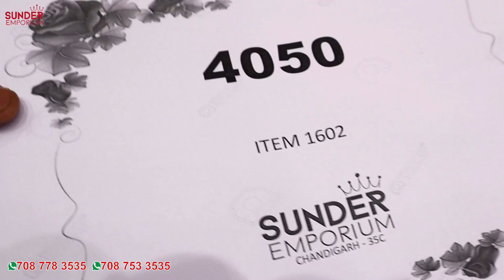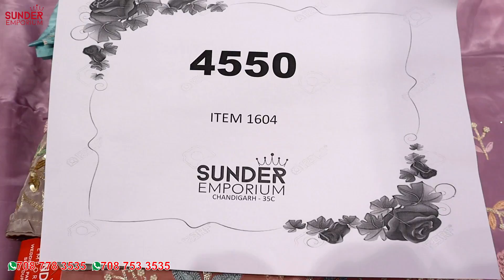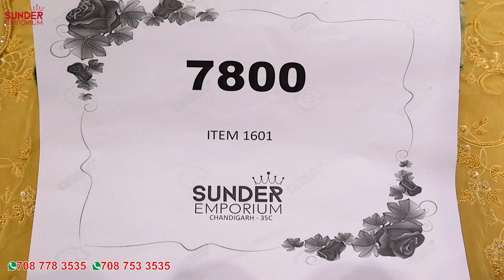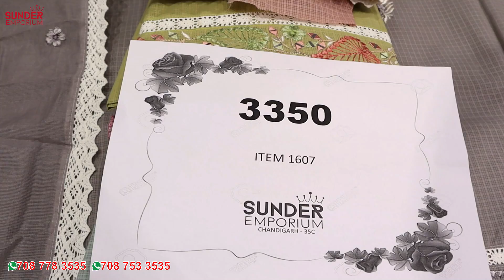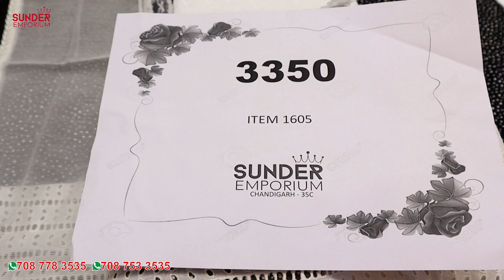Cotton And Crepe Party Wear Suits | Sunder Emporium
Cotton And Crepe Party Wear Suits in low range and you can order from anywhere in the world. We have all kind of wedding, party, casual and ethnic wear suits.

🛒For Order:-
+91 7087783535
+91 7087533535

(Free delivery in India | Delivery charges applicable for abroad)

🛍️Store Address:-
Sunder Emporium,
SCO - 94, Sector - 35C,
Chandigarh - 160035

Varieties Available:-
Pure Mysore Georgette hand woven suits
Pure georgette hand embroidered suits
Banarasi Handwoven Suits
Georgette casual wear suits
Party wear suits
Cotton casual wear suits
Pure velvet suits
Pure Crepe Bridal suits
Bridal wear suits
Muslin Cotton suits
Banarasi work suits
Latest design party casual formal suits
Low range variety
Pure velvet party casual formal wear suits,
Cotton Printed Suits
Party wear and designer suits
Gown Dress for girls
Georgette, Chinon And Silk Sharara Gharara Suits
Crepe Dress Material Combo
Crepe Party Wear Designer Suits
Cotton Designer Suits
Which fabric is best for ladies suits
Which cloth is best for Punjabi suits
Pure crepe suits online India
Pure Crepe Silk dress materials